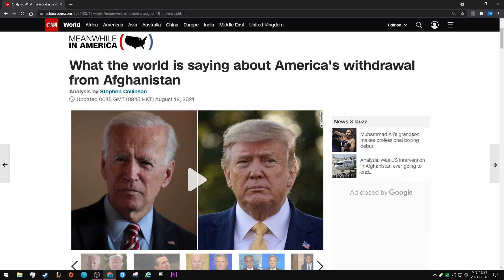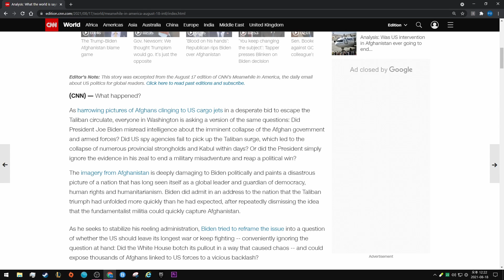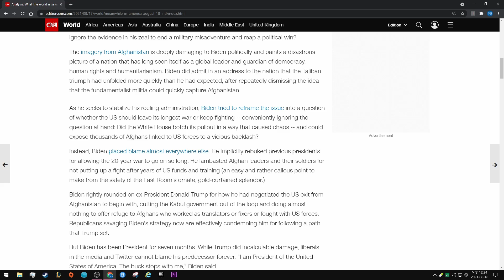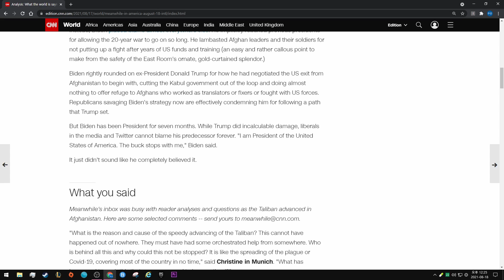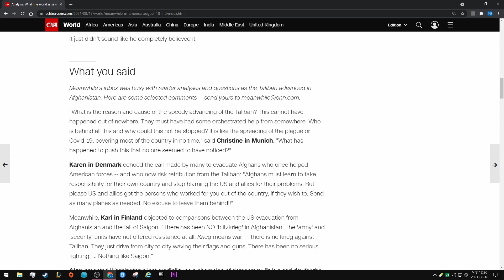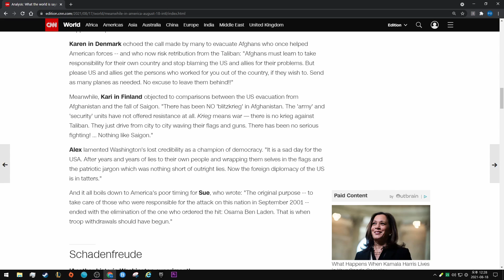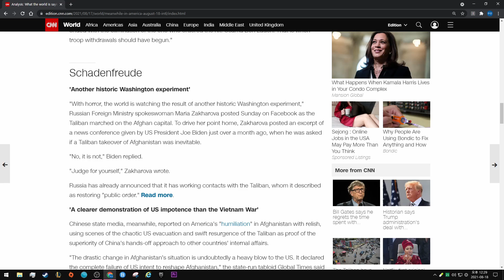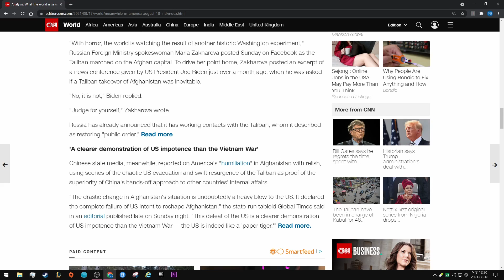What the world is saying about America's withdrawal from Afghanistan - CNN News. 영어말하기연습.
Analysis by Stephen Collinson

Updated 0045 GMT (0845 HKT) August 18, 2021